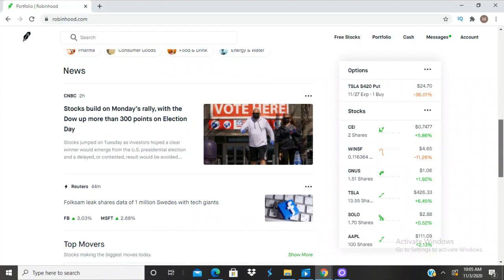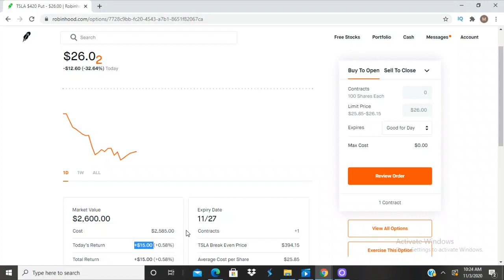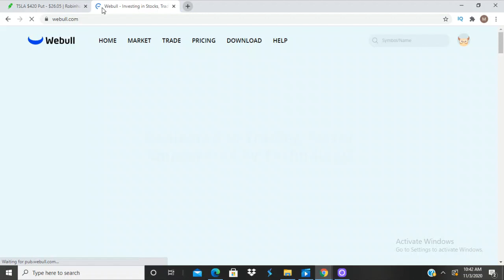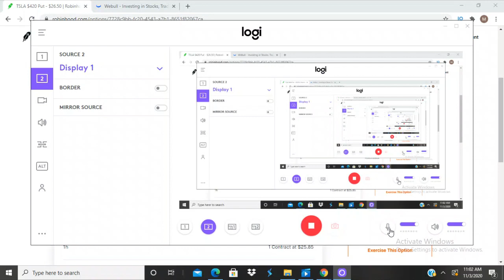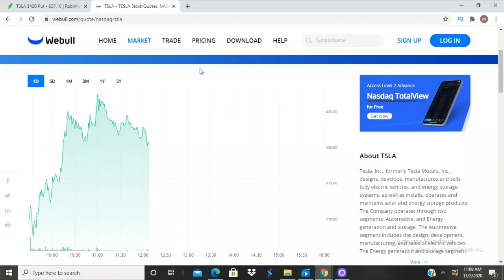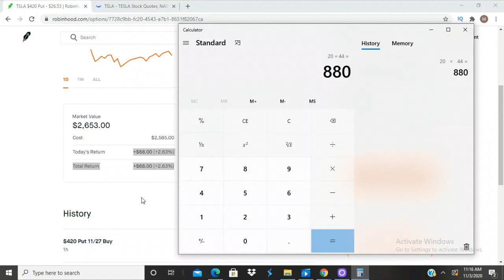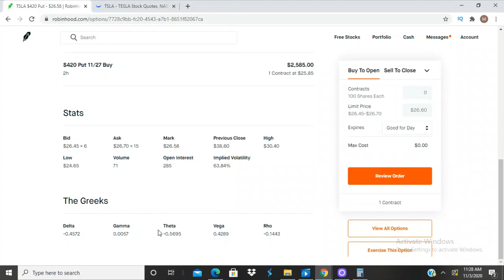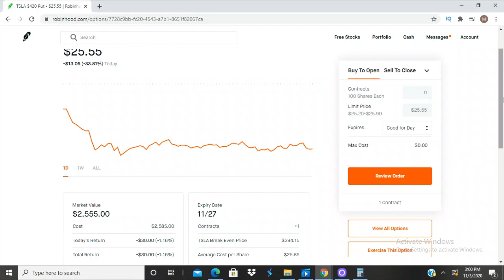Live Trading in the stock market Presidential Election Day (+$500 today)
In this video, I will be trading in the stock market live using the Robinhood app. Today is November 3rd the day of the U.S. Presidential election. Check out the video to see if I made money trading in the stock market today.

My SetUp 👍👍👍

Unscripted reaction/commentary.